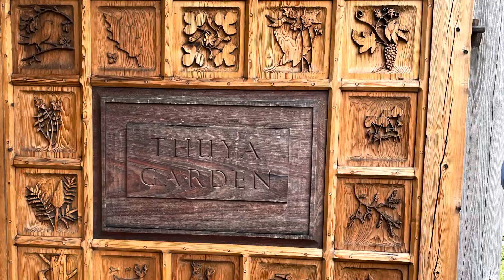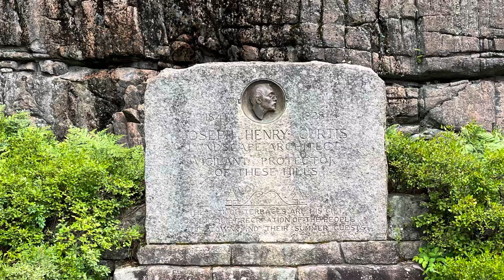Hiking in Bar Harbor, Maine-Thuya Garden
Take a hike with us to Thuya Garden in Northeast Harbor outside of Bar Harbor